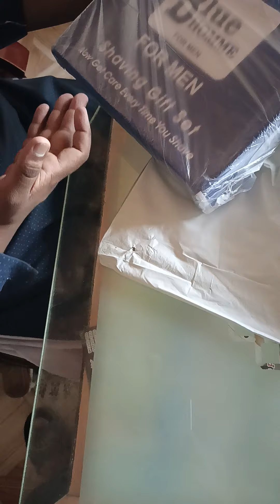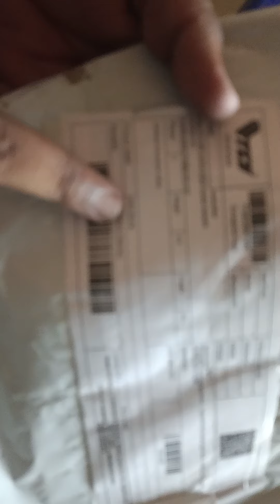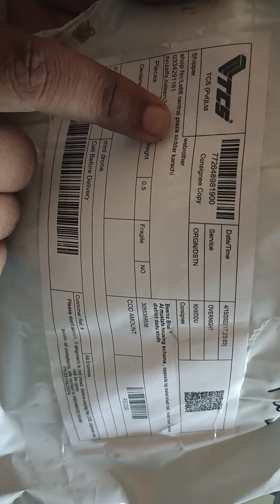Scam Alert online shoping for tiktok adds and karachi shop .Big Scam